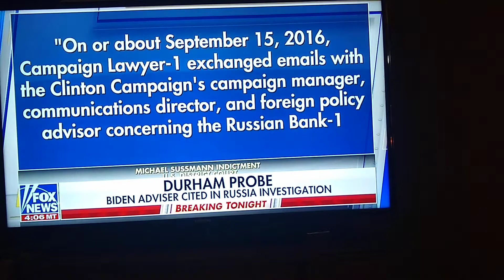Durham Investigation: Trump/Russia Collusion Debunked. A Democrat Smear Campaign of Lies